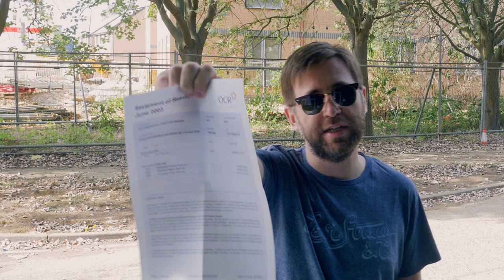A Level Results Day 2003 - I open my results live on camera! - University Advice!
I open my results live on camera!  These are the results that I got on A Level Results Day 2003.  I open them at my school just as I did on my own results day.  Hopefully this experience can put your own experience into a bit of context.  There's also some advice for university, which ever University you get into you'll have a great experience.